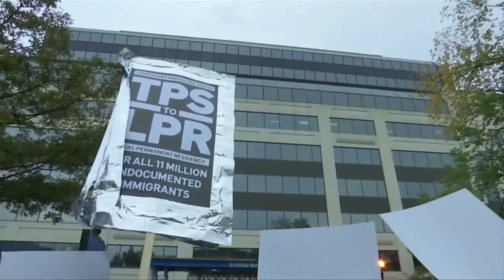En La Laguna, Chalatenango, los salvadoreños se muestran preocupados tras cancelación del TPS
El desarrollo y la prosperidad  de este remoto pueblo se debe al esfuerzo que muchos salvadoreños hacen en los EE.UU. para sacar adelante a su familia - la gran mayoría amparados con el TPS.